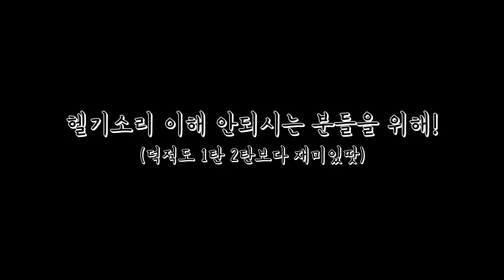섬에서 동계캠핑 2탄! 예상에 없던 폭설! 덕적도에 고립되다[캠낚세끼] / 낚시n캠핑/ Camping / Fishing / Eating Show